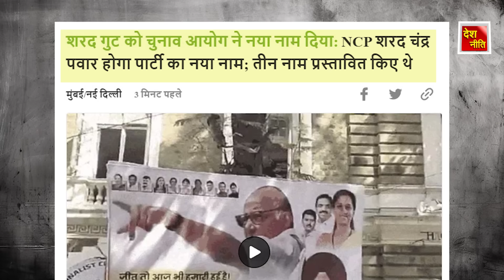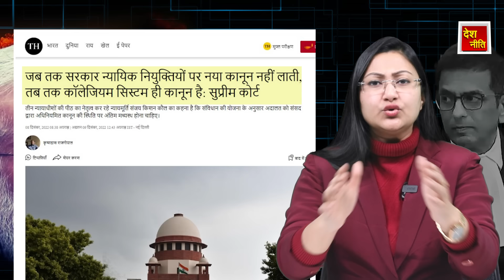सुप्रीम कोर्ट को चेतावनी ! CJI पर क्यों ऊँगली उठ रहे? | Supremecourt | Modi